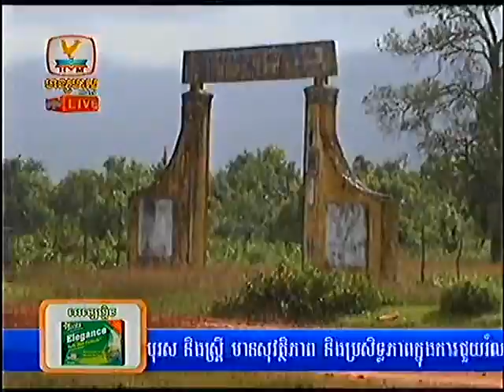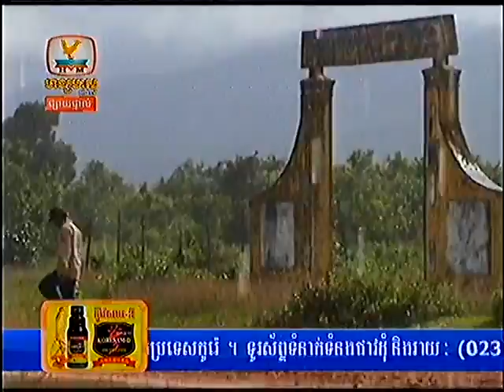Khmer News Hang Meas DHTV on 17 July 2013 Part4